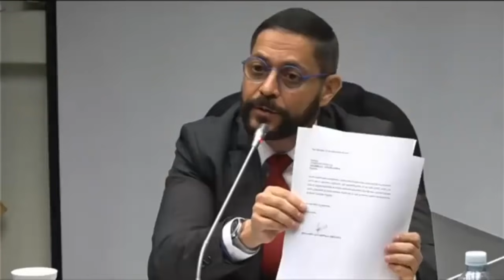Ya lo advirtieron a Rolando Alvarenga y lo tiene contra la pared.